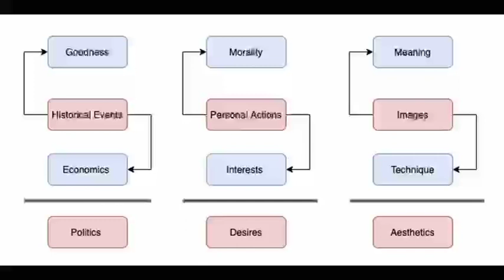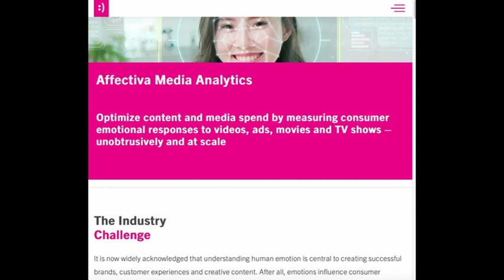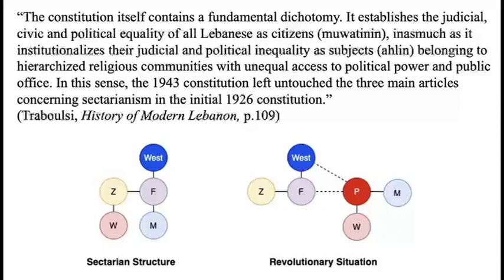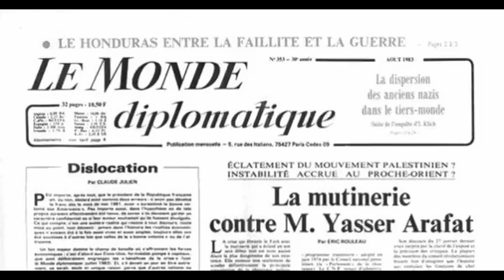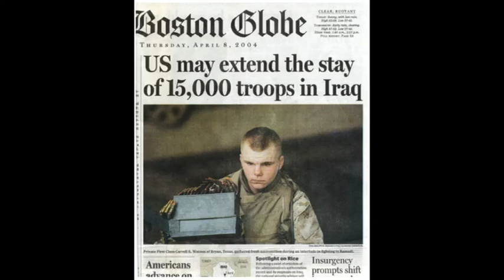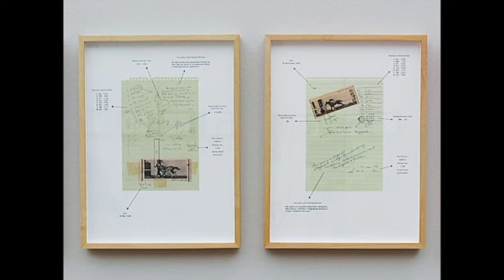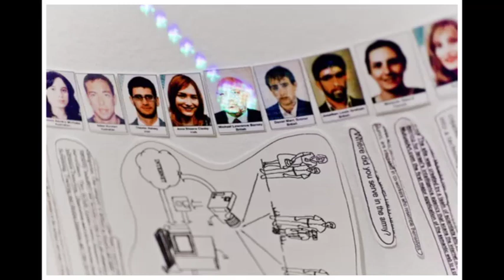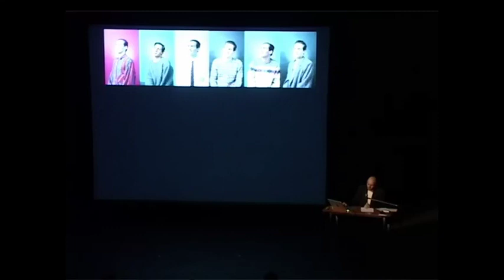11. Lebanese Art - Raad: Fabulation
In this course we cover the fabulatory storytelling of Walid Raad as a strategy to counter the fiction/reality hegemonic couple of the coverage of the Lebanese Cvil Wars. While in control societies the struggle against mass media takes the shape of a warning against massive accidents, as in the works of Kubrick, Resnais, Virilio or Herzog, in the colonized countries the way to fight mass media and mediations is fabulation.